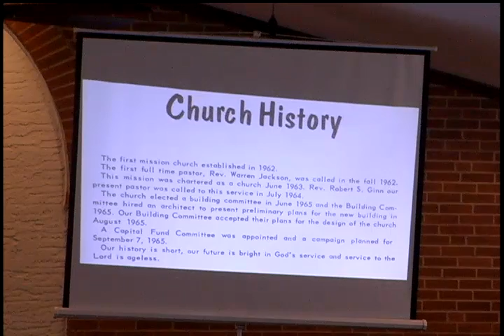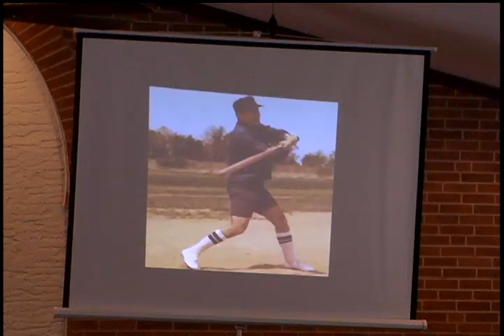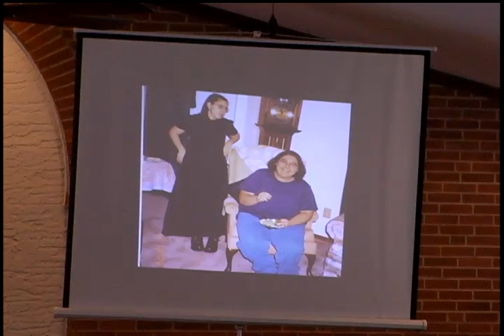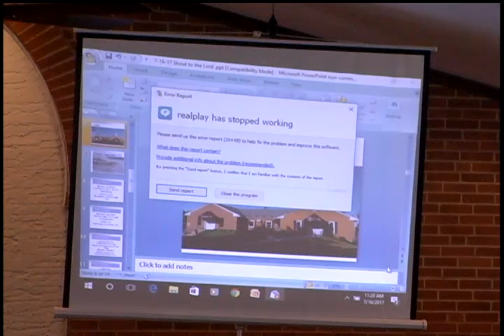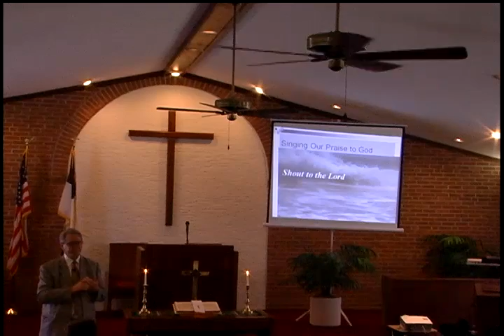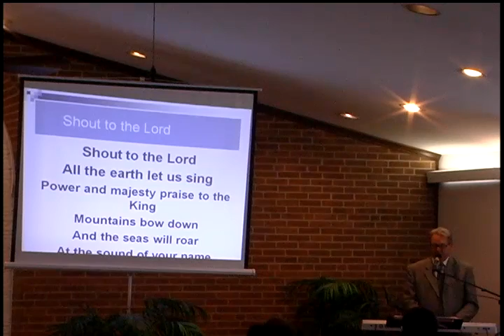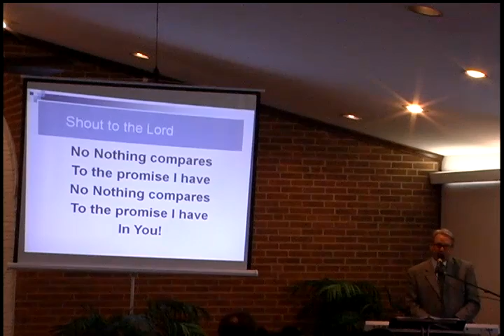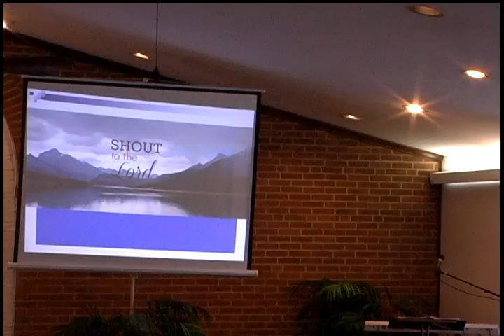20170716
Scripture:  Malachi 4:1-4
Message:  "Please See Instructions"